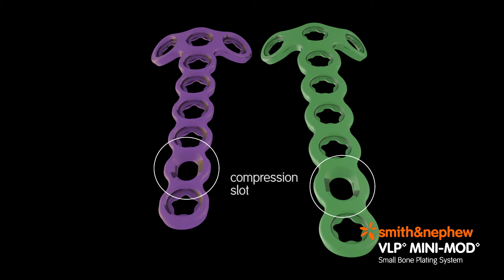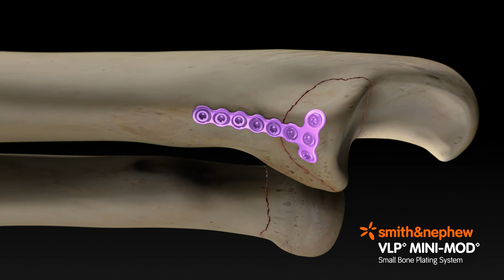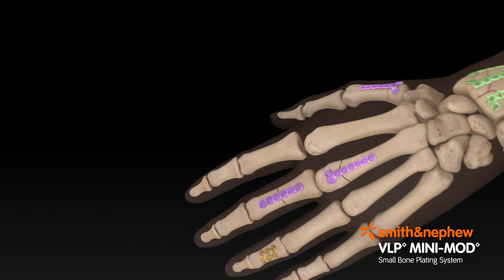VLP MINI MOD Hand Animation